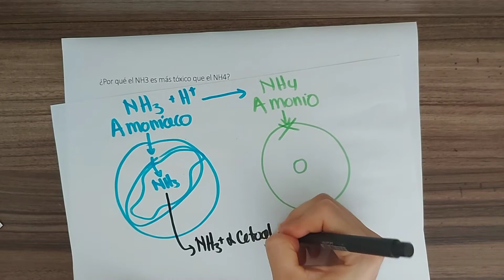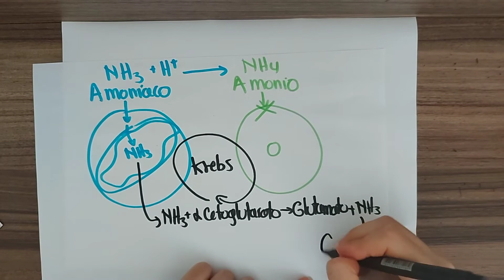Toxicidad del amoniaco (NH3)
Toda la información proporcionada en el canal Instituto Med son para fines educativos, por lo cual no somos responsables de la utilización o de la finalidad de dicha información por parte de los usuarios.